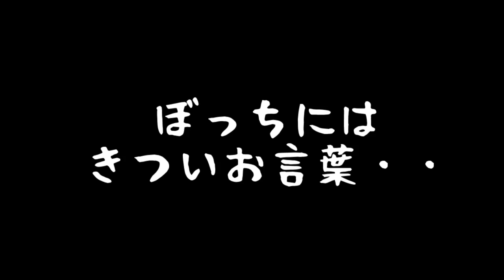【妖怪ウォッチ3 スシ/テンプラ】(*ˇ‿ˇ*)♡初妖怪ガシャ!あああ辛い・・・ 妖怪ウォッチ3を初見で実況プレイ! Part7【女性実況】